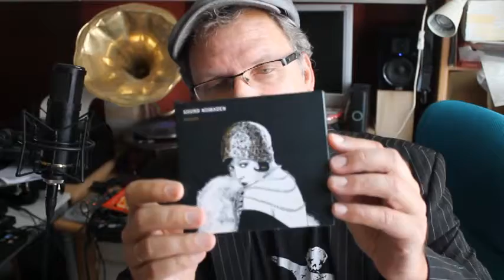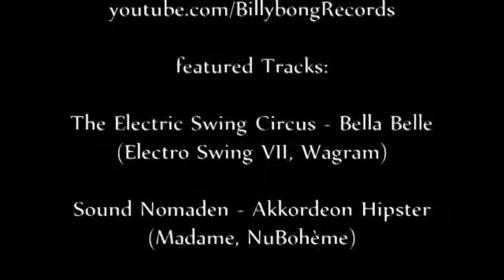Cabs Picks - New Electro Swing releases presented by Cab Canavaral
Cab Canavaral talking about new releases in Electro Swing: Electro Swing VII (Bart & Baker), Madame (Sound Nomaden) and Betty Swing (Frizzo)
This is the start of series of video blogs dealing with the culture of electroswing: news, releases, events gossip etc.
If you want to get your projects featured write a personal message to his facebook page